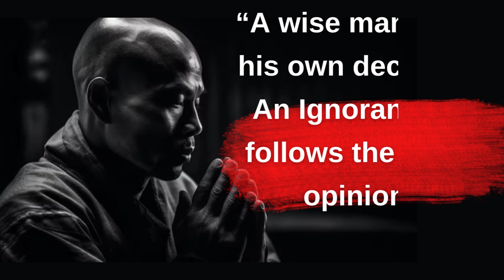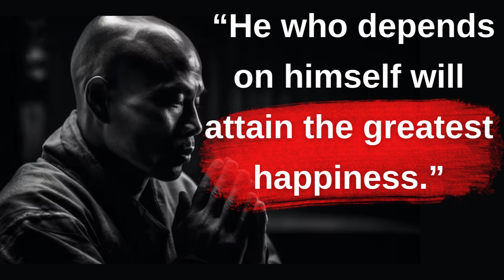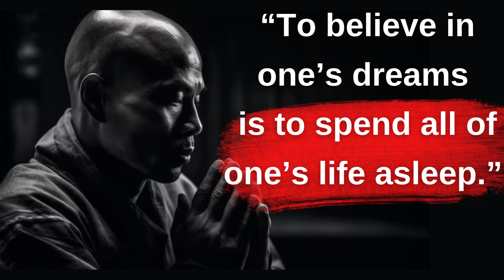Best Chinese philosophy Quotes & Proverbs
Welcome to Swap's QuoteRealm , your source of inspiration and motivation! Join us on a journey of self-discovery, personal growth, and positive transformation. Through our captivating YouTube shorts, we aim to uplift your spirit and ignite your inner explorer.

Explore a vast collection of insightful videos that delve into inspirational stories, thought-provoking quotes, and life-changing experiences. Discover the power of resilience, the beauty of mindfulness, and the importance of embracing your true potential. Our carefully curated content is designed to awaken your senses, stimulate your mind, and ignite your passion for personal development.

Let us be your guiding light on the path towards a fulfilling and purpose-driven life. Together, we can embark on a journey of enlightenment and explore the limitless possibilities that lie within us.